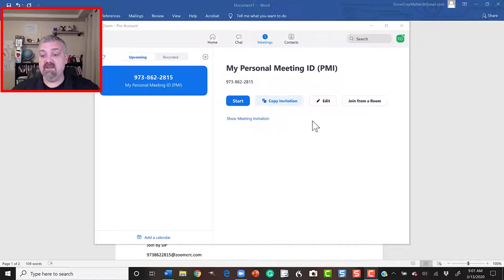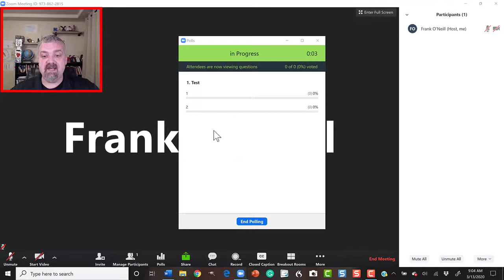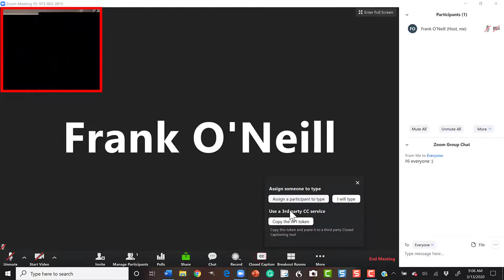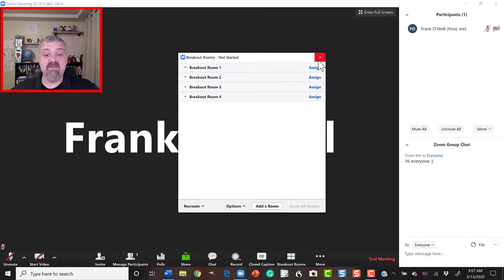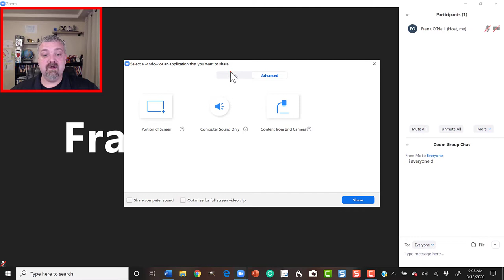Zoom for Teachers Walkthrough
I put this walkthrough together for anyone that needs to dive into the deep end of the Zoom teaching pool during this tumultuous time. We will all get through this together :)